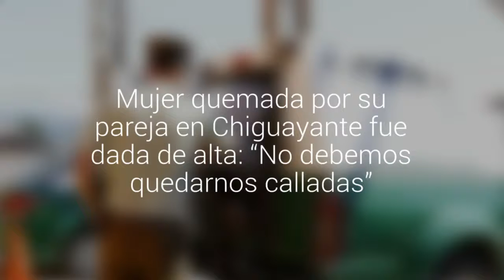Mujer quemada por su pareja en Chiguayante fue dada de alta: “No debemos quedarnos calladas”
Jeannette González se recupera tras sufrir quemaduras en su rostro y vías respiratorias. El hecho se registró en marzo pasado.